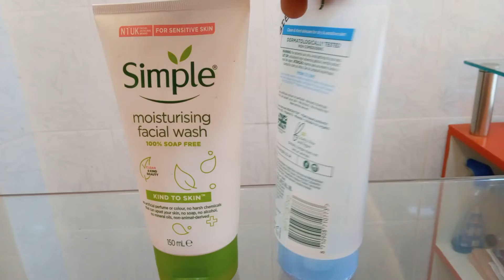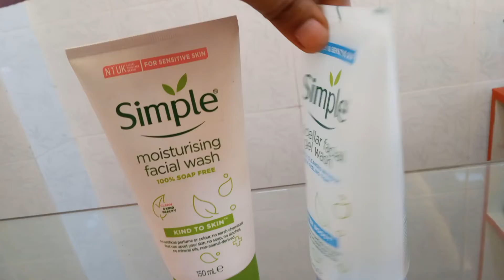Simple facewash 👉Website- 👉Call-01616753695